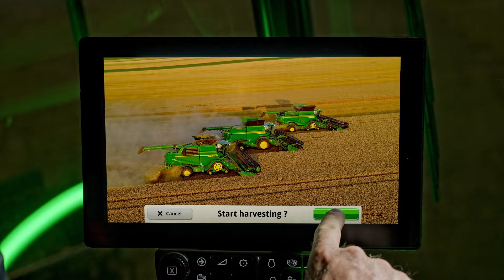Anticipo: La nueva cosechadora JOHN DEERE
Prepárate para echar un vistazo al futuro de la cosecha con nuestro exclusivo anticipo de las próximas nuevas cosechadoras John Deere. Este avance ofrece un primer vistazo a las características innovadoras, un rendimiento sin precedentes y una tecnología revolucionaria.

Sigue nuestro canal para recibir más información.